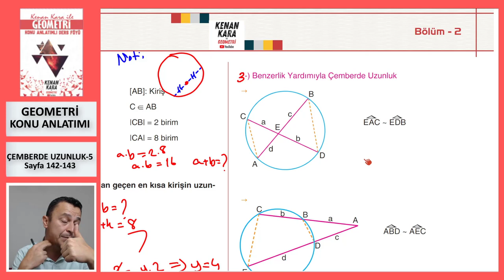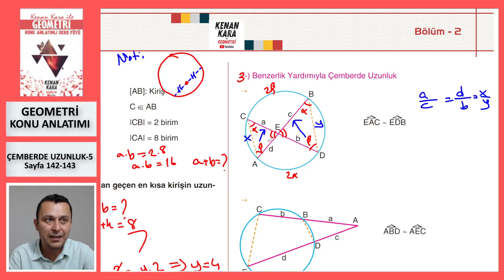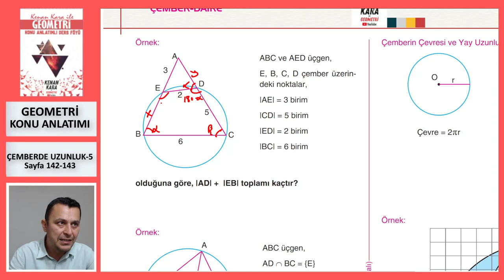ÇEMBERDE UZUNLUK-5 (Geometri Konu Anlatımı)